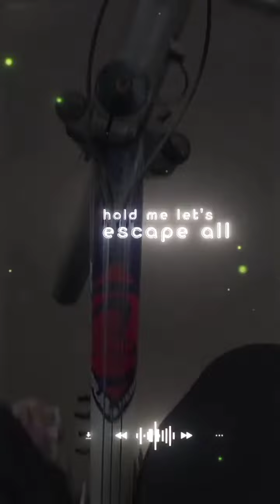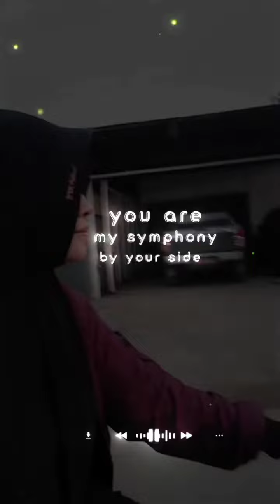U are My Ener-G